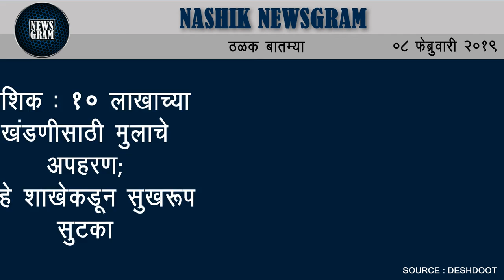Nashik Newsgram | Nashik News | Today's News Headlines | 08 February 2019